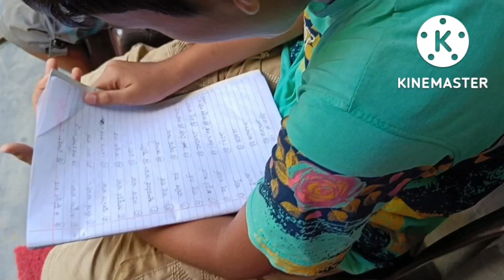Akikah ho rahi hai twins baby O ki 🐐| Khushi ka mahaul || Daily Routine